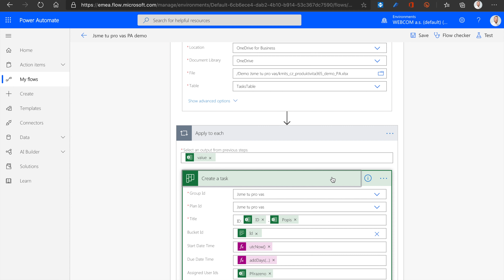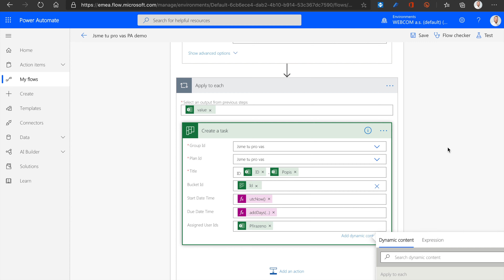Jak na to: naplánování stovky úkolů na jeden klik S03E14